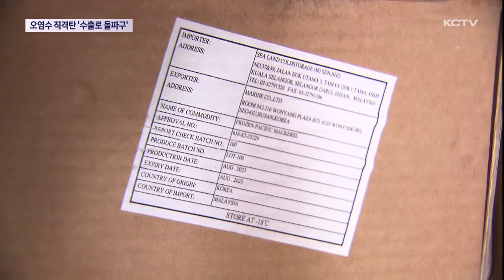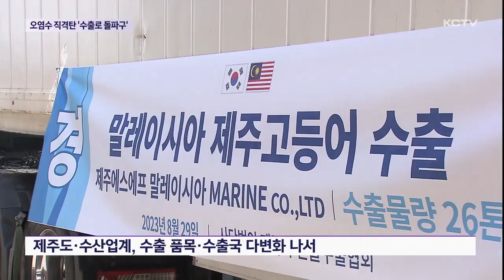'오염수 직격탄' 수출로 돌파구…과제도 많아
제주산 고등어가 처음으로 말레이시아 수출길에 올랐습니다.

일본의 후쿠시마 오염수 방류로 큰 피해를 입고 있는 제주산 수산물이 수출 확대를 통해 돌파구를 마련하고 있는데요.

다만 부족한 수출 기반시설은 시급히 해결해야 될 과제로 지적되고 있습니다.